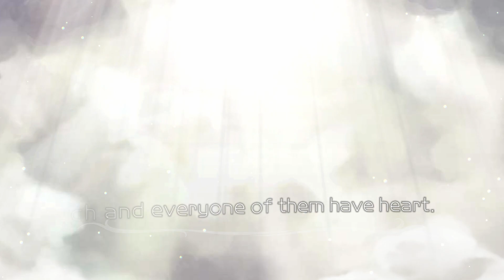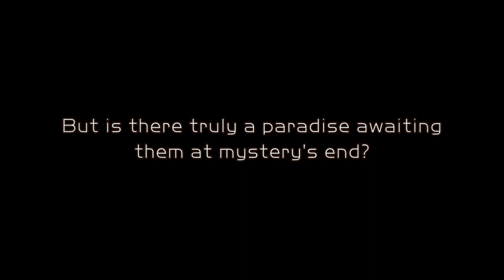Arcana of Paradise The Tower Demo No Commentary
"Choose from 20 children and perfect your deck as you battle against The Tower's bizarre inhabitants in real time! Time your guards, combo your attacks, charge up powerful magic, and collect legendary relics in your search for food, as you guide the children to the bottom!"